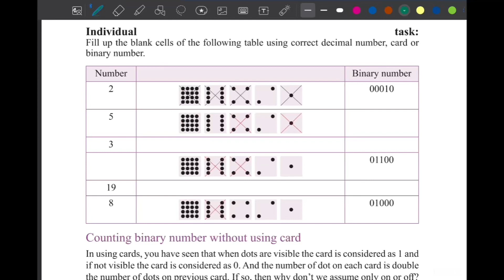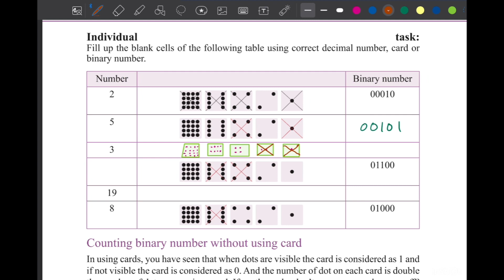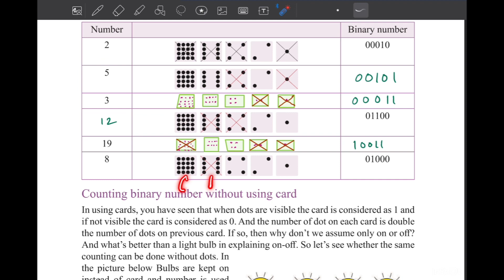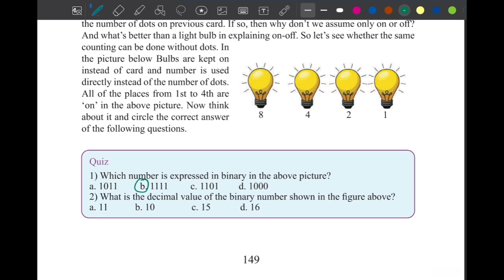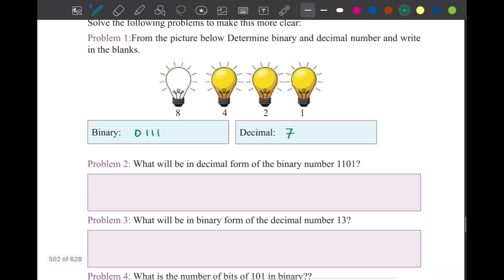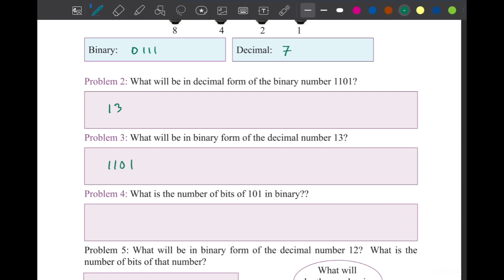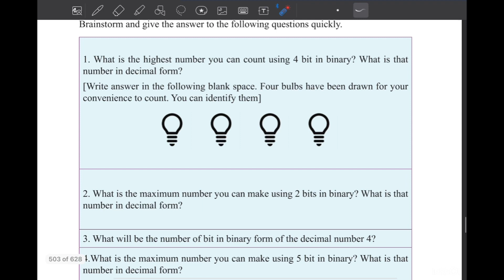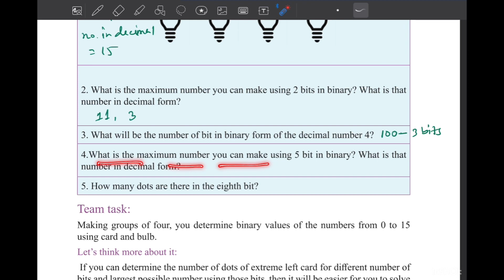Class 7 Math page 147,148 Chapter 7 binary numbers English version সপ্তম শ্রেণি গণিত New 2034